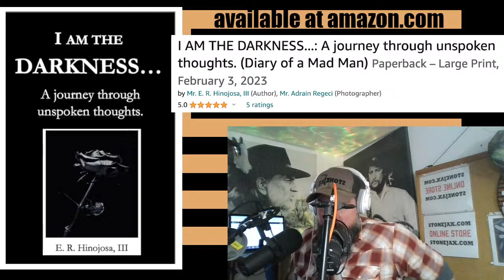OUTLAW DOJO Ep 2413 SHOWCASE | ME AND HONDO by Chief Keef | No Answer Trivia with DJ Hondo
Live country music reviews, reactions, showcase songs, songwriters, musicians, authors, health, life, sports and hearing.

The OUTLAW DOJO also showcase songs, stories, poems, artists and topics that DJ Hondo, Ron Chant and the OUTLAW DOJO finds agreeable.

DJ Hondo champions the STONEJAX O'CLOCK live broadcast on OUTLAW.FM, an internet radio station showcasing classic country music. Since DJ Hondo does a live radio broadcast, musicians often send their songs for consideration to be played during STONEJAX O'CLOCK.

Shout out to Outlaw Country Radio (102.7fm Camas, Washington) broadcast around the world on outlaw.fm and on free smartphone apps like Simple Radio.

Ron Chant joins DJ Hondo in the OUTLAW.FM radio booth for STONEJAX O'CLOCK live broadcasts on OUTLAW.FM. Ron Chant is an 81-year old New Mexico cowboy and songwriting legend and is knowledgeable about outlaw and classic country music.

Ron is a Marine Corps Veteran, service number 1914709. He notes that his military service is one of the few things in his life he is sincerely proud of. Ron aspries to have songs he was written made into radio-ready songs with a singer and instrumentation.

The Hearing is Fun OUTLAW DOJO streams live simultaneously with STONEJAX O'CLOCK Wednesdays 4 to 9pm pacific time (on OUTLAW.FM). The OUTLAW DOJO song showcase and review portion does not begin until 8pm. So, the pre-8pm YouTube live stream is an audio/video snapshot of DJ life in the outlaw.fm radio studio (and may get deleted from the video version that gets posted on the Hearing is Fun YouTube channel.

...plays during DJ life portion of the live broadcast and may get partially edited out of the final YouTube video post.

To submit a song to the OUTLAW DOJO for review or showcase
No Spotify or Apple Music links

The HEARING IS FUN PODCAST is on Spotify and Apple Podcasts
The HEARING IS FUN PODCAST showcases songwriters and musicians as well as topics that are fun to hear about including health and life

HEARING IS FUN, a non-profit organization, promotes hearing health awareness, preservation and optimization. And, artist appreciation.